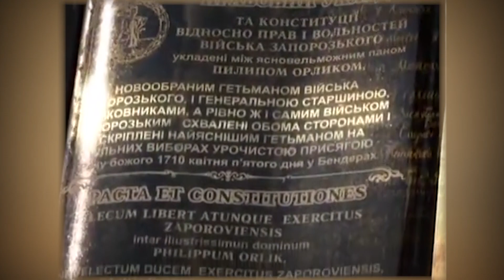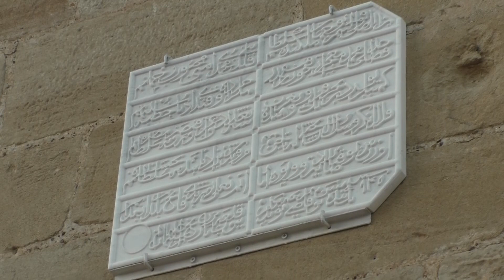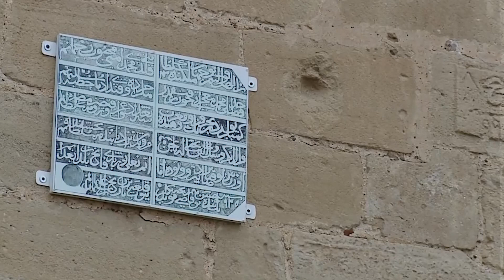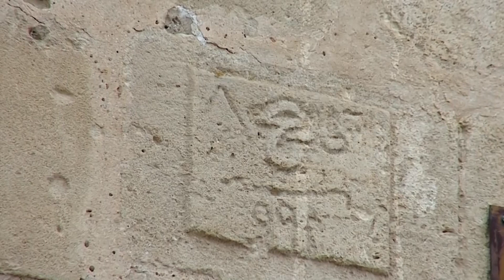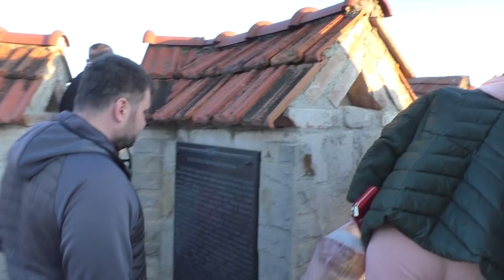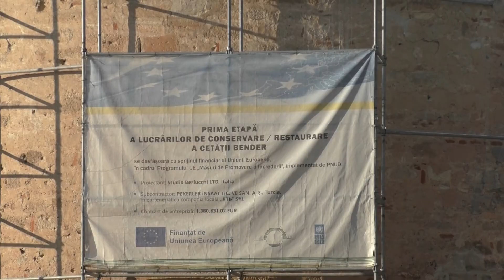Фортеця в Бендерах: спільна історія України і Молдови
Фортеця в молдавському місті Бендери - світова пам’ятка архітектури, одне з найбільших середньовічних укріплень на пруто-дністровському просторі. Історія свідчить, що ця архітектурна споруда зберігає пам'ять про визначні події для України та українців.

Цікаво, що фортеця збудована у 1538 р. на місці колишньої митниці молдавського міста Тигіна за наказом султана Сулеймана, - того самого, дружиною якого стала полонянка з України, - Роксолана.

Інформаційний тур у рамках платформи з туризму ПРООН здійснює Асоціація патронатів індустрії туризму Республіки Молдова спільно з туристичною організацією «Дністер».